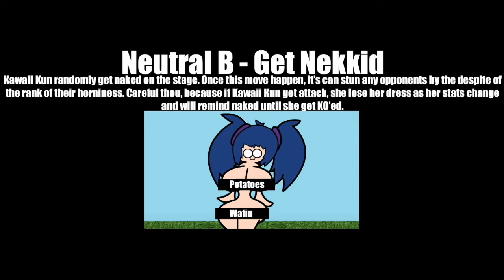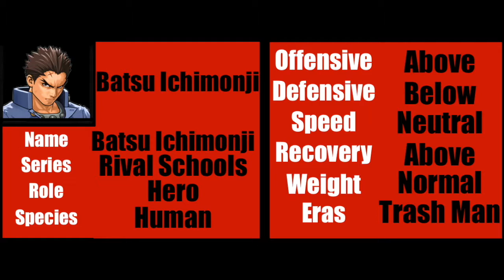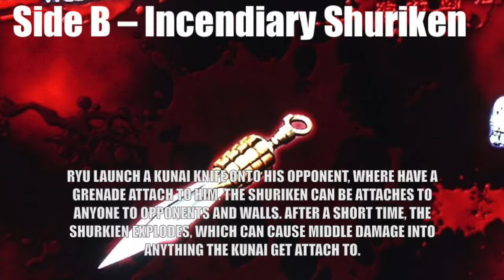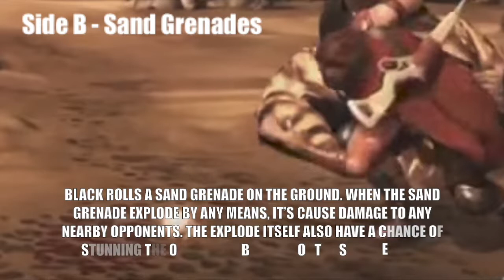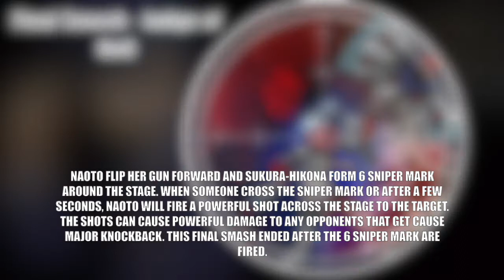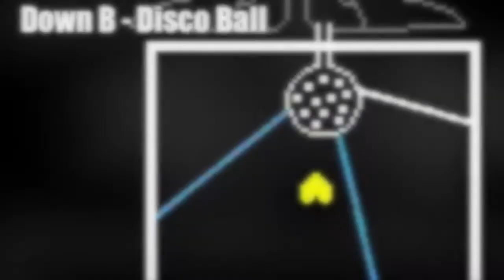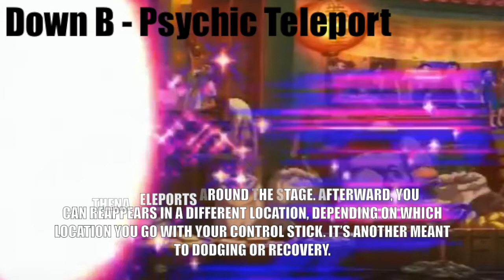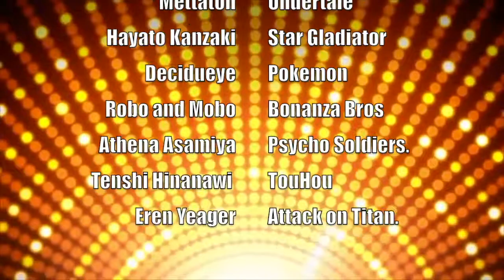Elite Warrior Battle Royale Revival - Era of Revival 2